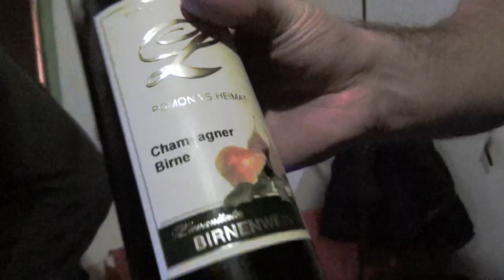Headless Vlog #3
Gig im Weberknecht, Proberaum-madness!